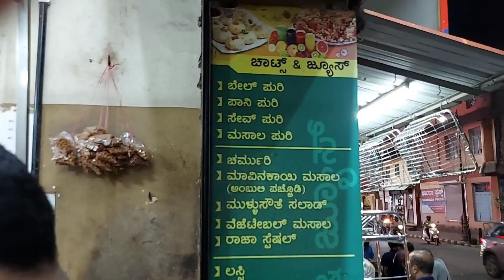Watch Kamath's Condiments charmuri in carstreet Mangalore